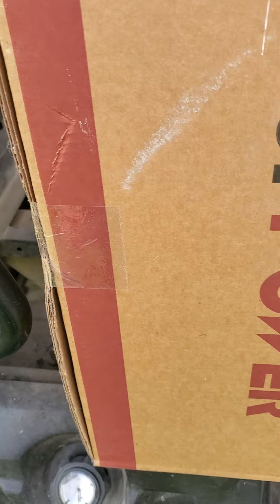Workin on the Dale machine! Part 1